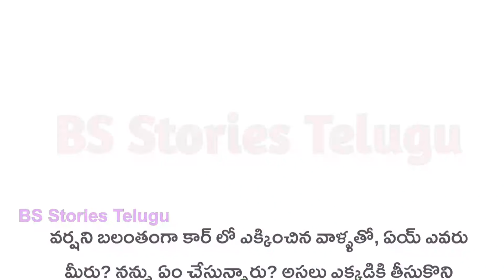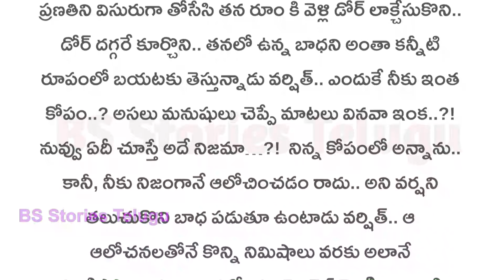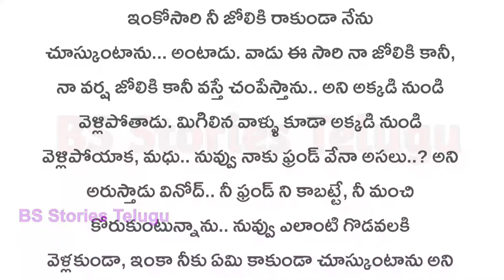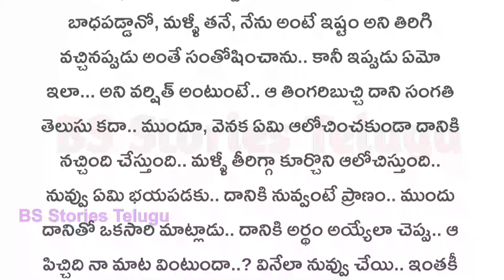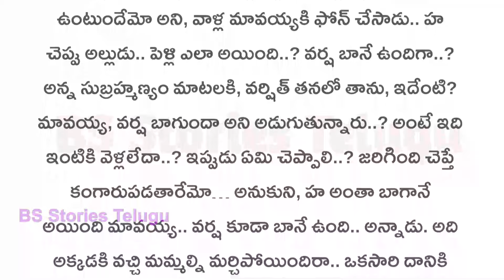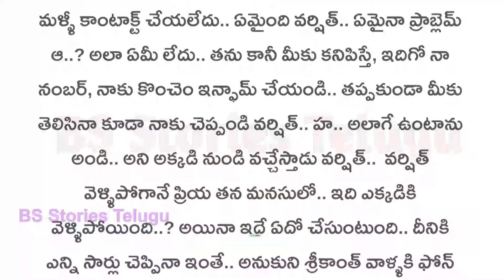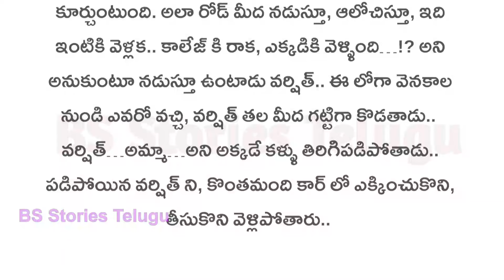నీతో చెప్పాలని Part-14|మనసుకు నచ్చే అద్భుతమైన కథHeart touching stories Telugu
నీతో చెప్పాలని Part -14||మనసుకు నచ్చే అద్భుతమైన కథ|| Heart touching stories in Telugu||Audio Stories

story is not my own.
only voice is my own
And story credits to writer.
ఇంత మంచి కథను రచించిన రచయిత గారికి ప్రత్యేక ధన్యవాదములు🙏

Telugu kathalu

Telugu kathalu